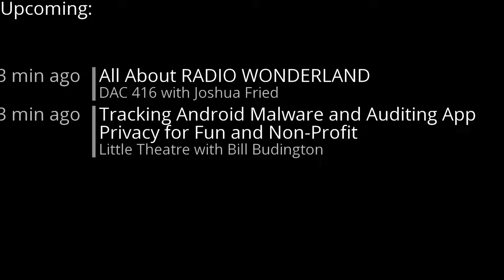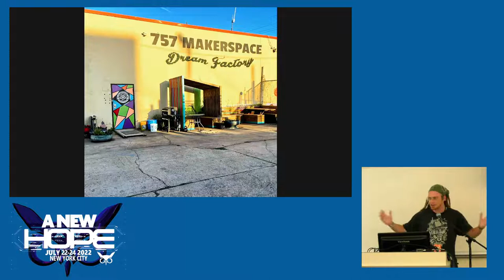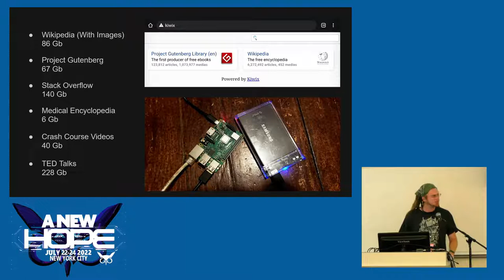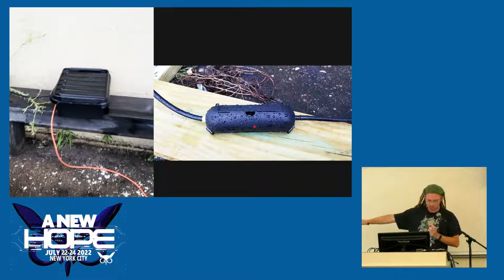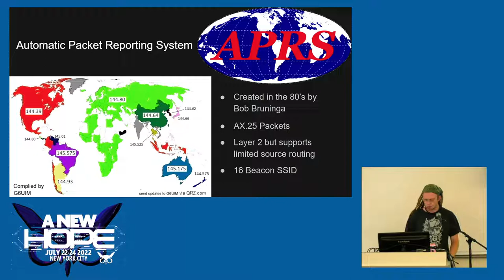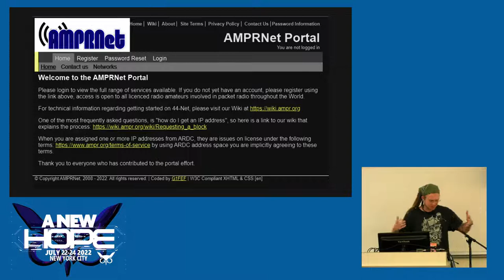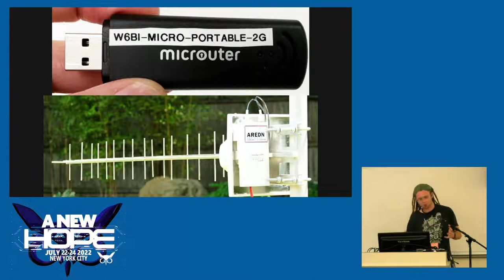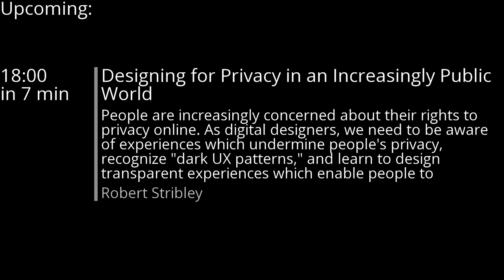A New HOPE 2022 Creating a General Purpose Network Through Wireless Mesh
Friday, July 22, 2022: 5:00 pm (DAC 206): This talk will cover the creation of a resilient and redundant network across the region using wireless technology independent of the Internet. A lot of local data can be collected through various radio protocols such as weather and NOAA satellite data, airplane and ship traffic, and time. All of this data can be collected and processed with SDRs and Raspberry Pis. Offline repositories and mirrored sites can be hosted on this network, such as Wikipedia, medical encyclopedias, Project Gutenberg (every book in the public domain), TED, YouTube, Stack Overflow, and many others.

This talk will explore the trials and errors learned in creating this network from the physical to Layer 3 routing, how to build cheap antennas, the hardware used, and how they're solar/battery backed up. The coverage of the network can even be expanded using amateur radio frequencies for those with licenses to send TCP/IP packets over digital radio and plug into existing ham infrastructure including global SMS, phone, and global email with and without an Internet connection. The network infrastructure can be expanded by anyone wanting to join the network and host more resources, expand coverage, content, and serve as communications in an emergency or extended grid-down situation.

Jameson Dungan